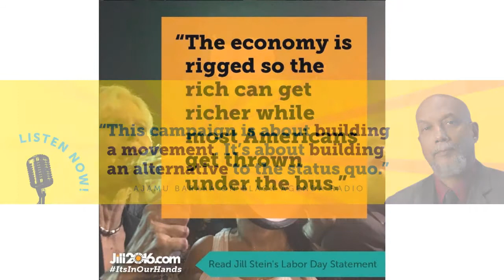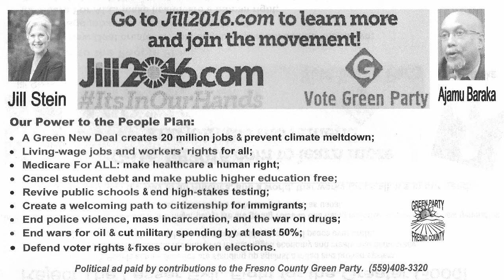Richard Gomez from the Green Party of Fresno County talks about Jill Stein for President 2016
Visit Jill2016.com for more information on Jill Stein & Ajamu Baraka